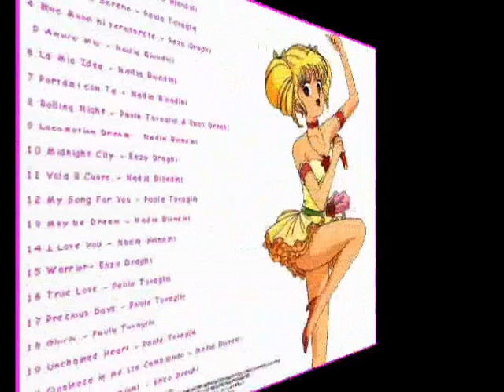LEGENDARY IDOL ERIKO : SONGS COLLECTION - Illuminati dalla luce della Luna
Album : Legendary Idol Eriko:Songs Collection
Track 4 : Illuminati dalla luce della Luna (Blue moon ni terasarete)
Artista: Enzo Draghi

VIETATO COPIRIGHT